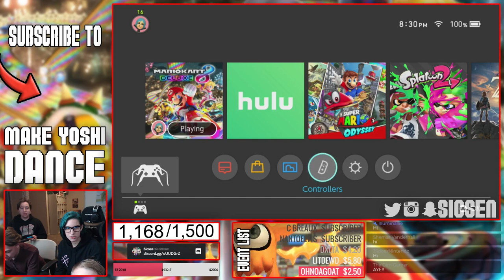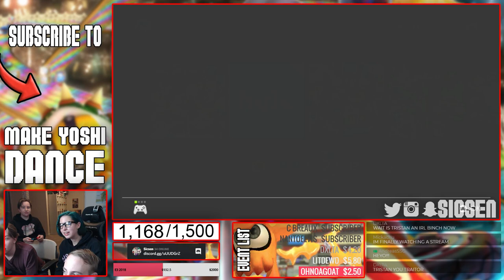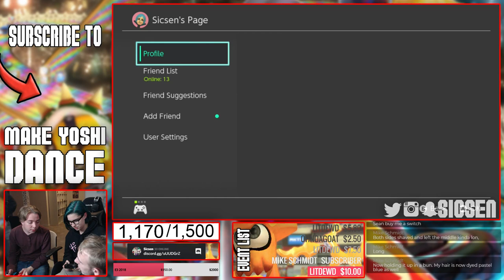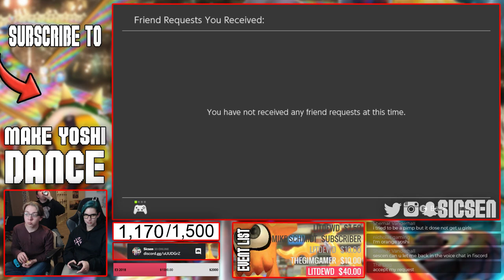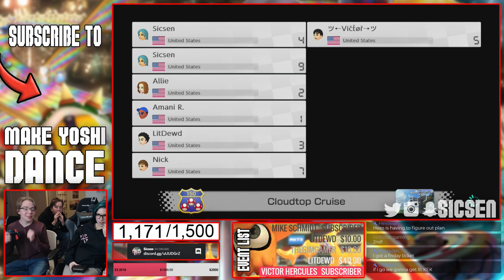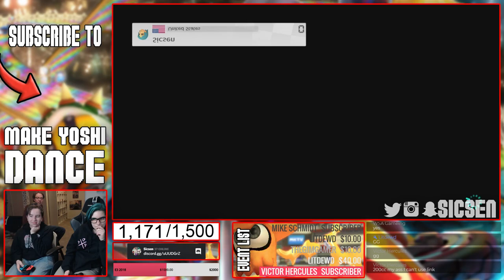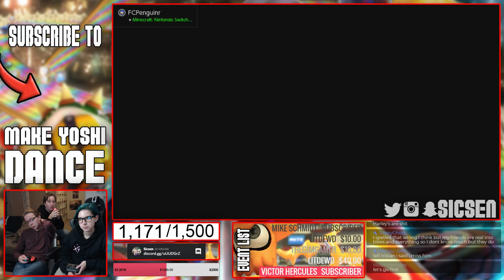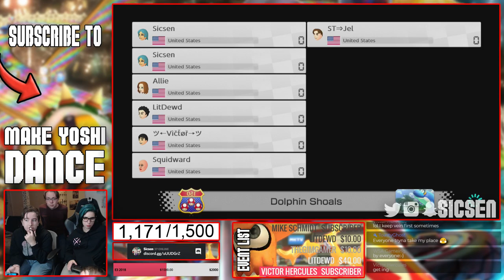FRIDAY NIGHT MARIO KART MADNESS | Mario Kart 8 Deluxe (Switch) Gameplay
GAMING:
✜Nintendo 3DS Friend Code: 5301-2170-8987
✜Nintendo Switch Friend Code: SW-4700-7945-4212
✜PSN: Sicsen
✜Steam: Sicsen